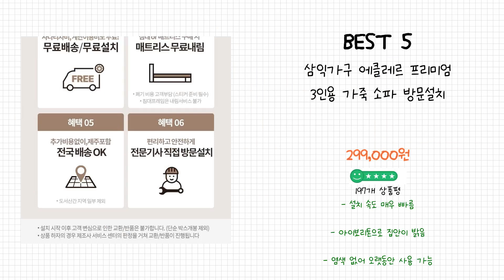2024년 소파 Best 상품 추천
2024년 Best 소파 상품을 추천해 드립니다.

상품 전체비교 : 0:12

Best 5
삼익가구 에클레르 프리미엄 3인용 가죽 소파 방문설치

Best 4
에보니아 이브 패브릭 2인용 소파, 아쿠아블루

Best 3
웰퍼니쳐 몬스터 프리미엄 타이보 아쿠아텍스 패브릭 소파 4인용 방문설치

Best 2
웰퍼니쳐 몬스터 프리미엄 타이보 아쿠아텍스 패브릭 소파 3인용 방문설치

Best 1
[즉시할인] 삼익가구 딘 아쿠아텍스 2인용 소파 + 스툴 + 쿠션 증정

감사합니다